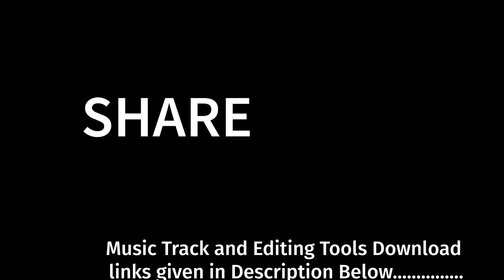26 Moose - French ( Copyright Free Music )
This is non copyrighted Music so you can use this track which will be suitable for motivational videos, YouTube, advertising, presentations, corporate videos and more.

Featuring synths riffs with pumping side-chain effects.